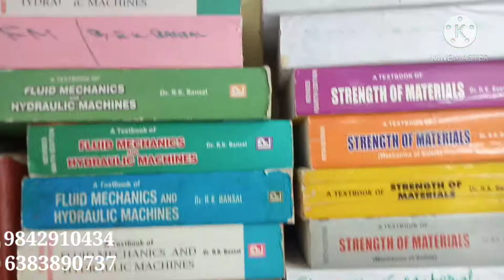trichyoldbookshop All kinds of books available here 10% to 60% discount